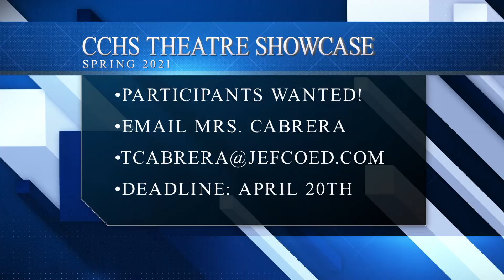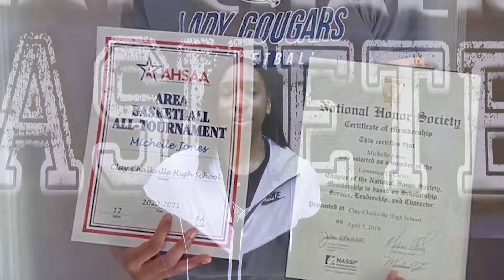CCN-TV Morning Rundown - Monday, April 19th, 2021